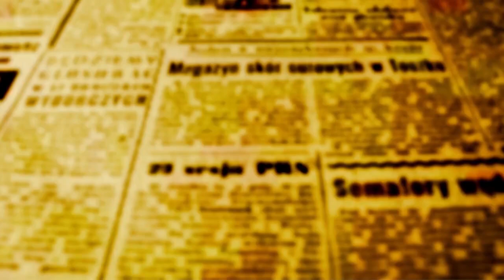Camboriú 0 x 0 Maringá: “Resultado maravilhoso; vamos decidir em casa”, diz Castilho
O técnico Jorge Castilho disse em entrevista coletiva após o empate em 0 a 0 contra o Camboriú na tarde de ontem, 29, em Itajaí "que o resultado foi ótimo".

"É lógico que viemos até aqui para vencer, mas o Camboriú também é uma boa equipe, muito forte fisicamente e eles aproveitaram bem o fator campo para nos impedir de vencer".

Castilho disse ainda que o gramado ruim atrapalhou bastante o desempenho e principalmente as finalizações.

"O gramado estava bem ruim, e se não fosse assim, algumas finalizações como a que Julio teve, poderiam ter sido arrematadas antes e poderíamos ter vencido a partida".

Para o jogo da volta no próximo domingo no WD, Castilho afirma que espera ver o time criando tanto quanto criou, só que concluindo melhor e em modo cirúrgico e assim decidir a partida e a passagem de fase até em modo tranquilo.